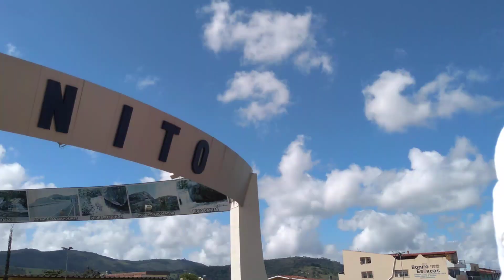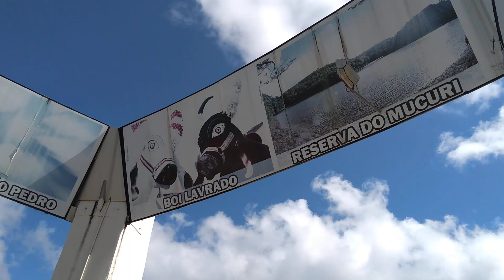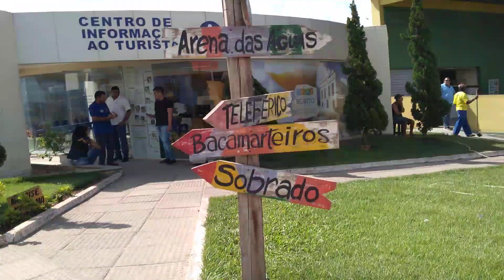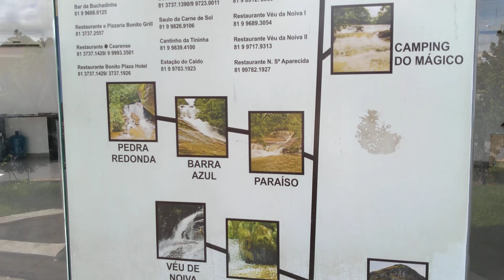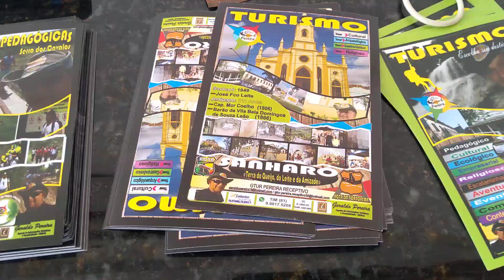Bonito Pernambuco Gtur Pereira Receptivo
Hoje foi dia de Visitas Técnicas em Bonito Pernambuco. Sala do Empreendedor, Centro Histórico e Teleférico a Seguir...parte 1